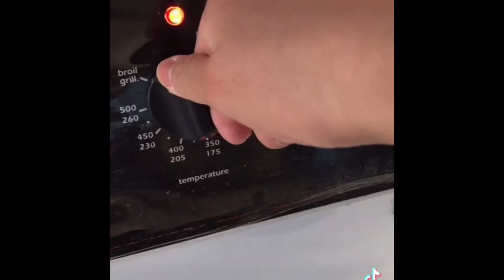Make bread with Winn